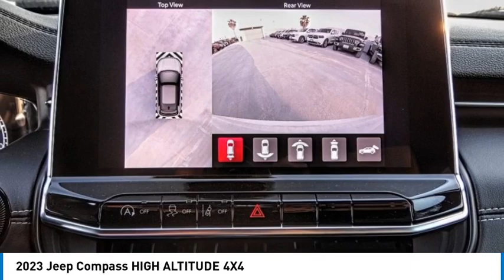2023 Jeep Compass MONTEREY PARK ROSEMEAD EL MONTE MONTEBELLO LOS ANGELES C10558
2023 Jeep Compass HIGH ALTITUDE 4X4

1100 W Main St.

BRAVO CHRYSLER DODGE JEEP RAM OF ALHAMBRA, PROUDLY SERVING LOS ANGELES, SAN GABRIEL VALLEY, MONTEREY PARK, EL MONTE, AND SURROUNDING CALIFORNIA LOCATIONS. THIS WHITE 2023 Jeep COMPASS IS EQUIPPED WITH A 2.0L I4 DOHC, AUTOMATIC TRANSMISSION, AND RECEIVES AN ESTIMATED 24 City/32 Hwy MPG. CONTACT BRAVO CHRYSLER DODGE JEEP RAM OF ALHAMBRA TO SCHEDULE A TEST DRIVE AND TAKE THIS 2023 Jeep COMPASS HOME TODAY, OR VISIT OUR SHOWROOM CONVENIENTLY LOCATED AT 1100 W. MAIN STREET ALHAMBRA, CA 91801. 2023 Jeep COMPASS HIGH ALTITUDE 4X4 24/32 City/Highway MPG 4D Sport Utility 2.0L I4 DOHC 4WD 8-Speed Automatic Factory MSRP: $44,170 Bravo Chrysler Dodge Jeep RAM dealership is a new kind of dealership, where we put our customers needs first. We are located in Alhambra, CA, just miles east from the Downtown Los Angeles area. Our dealership has been proudly serving the Los Angeles area and the San Gabriel Valley community under our new ownership as of June 6, 2017. When shopping for a new vehicle you will get assigned a professional Product Specialist to help you find the right vehicle for you. No commission, no pressure is our motto. Our Service Department does not fall behind, we have on-hand knowledgeable Service Advisor s that offer multi-lingual service in English, Spanish, and Mandarin Chinese. Prices do not include government fees and taxes, any finance charges, any dealer document processing charge, any electronic filing charge, and any emission testing charge. Prices of vehicles on this website do not necessarily include accessories, dealer ship ad on s or mark ups, that may have been applied to any of our vehicles at the dealership. Advertised selling price does NOT apply to leases. Here at Bravo Chrysler Dodge Jeep Ram, we will work with you on getting the most value for your current vehicle trade in, no matter the condition it is in, and get you into the new or pre-owned vehicle you want! While every reasonable effort is made to ensure the accuracy of this information, we are not responsible for any errors or omissions contained in the description, pricing, or availability for this vehicle. Please verify any information in question with our professional sales staff. All applicable rebates require proof of qualification and proper documentation before vehicle delivery. Please call to see if you qualify for additional factory rebates! Price does not include safety and security package, tax, title, registration or documentation fees. Not all customers will qualify for all rebates. Price does includes: $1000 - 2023 Jeep BC Retail Consumer Cash (Type 1 & B) 71CP1. Exp. 05/01/2023 $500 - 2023 Jeep National Retail Consumer Cash (Type 1/B) 23CP1. Exp. 05/01/2023 Stock #: C10558 | VIN: 3C4NJDCN2PT504600 | 2023 Jeep Compass Limited 4x4 AIR CONDITIONING ALLOY WHEELS POWER WINDOWS Bravo Chrysler Dodge Jeep Ram